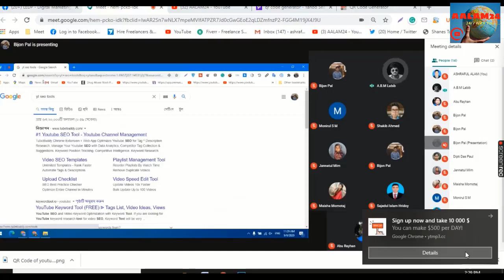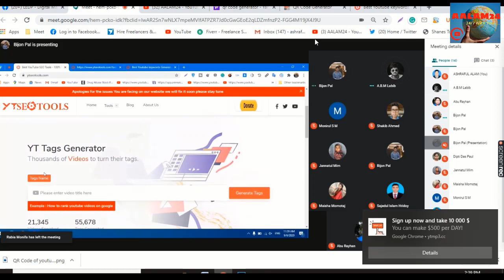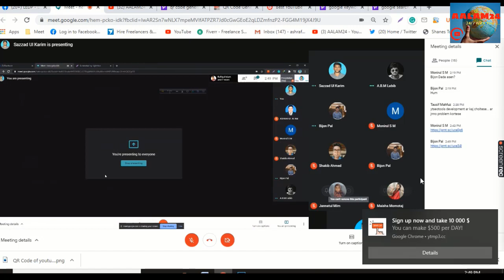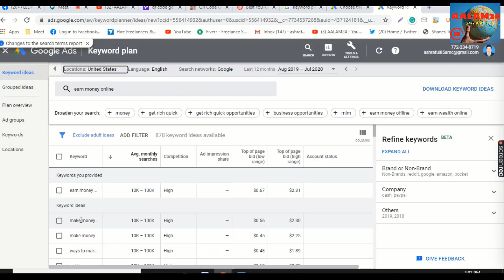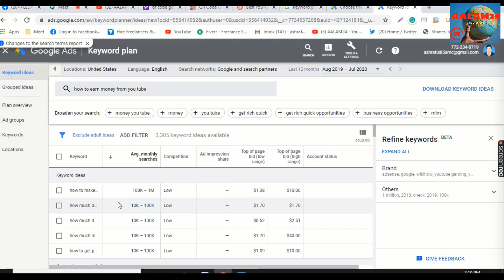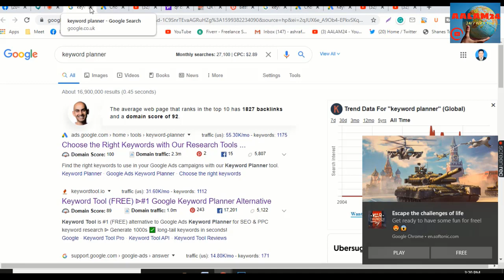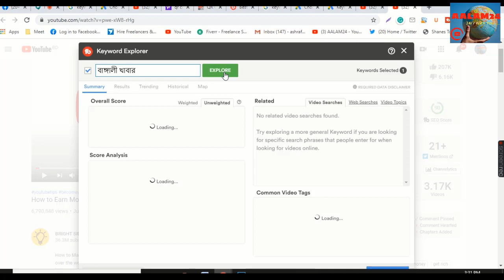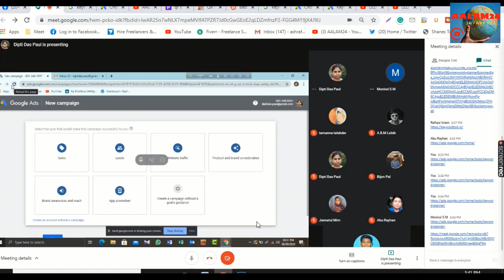Keyword Planner, Keyword Research